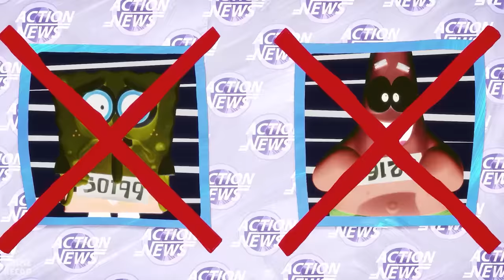He will have to DEFEAT POSEIDON to SAVE his PET SNAIL - RECAP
When SpongeBob SquarePants' beloved pet snail Gary goes missing, a path of clues leads SpongeBob and his best friend Patrick to the powerful King Poseidon, who has Gary held captive in the Lost City of Atlantic City. On their mission to save Gary, SpongeBob and the Bikini Bottom gang team up for a heroic and hilarious journey, where they discover nothing is stronger than the power of friendship.

Movie name: Sp0ng3 B0b m0v13: Sp0ng3 0n th3 r u n.